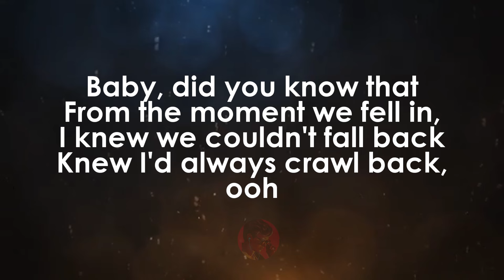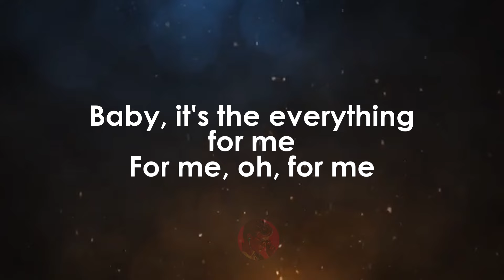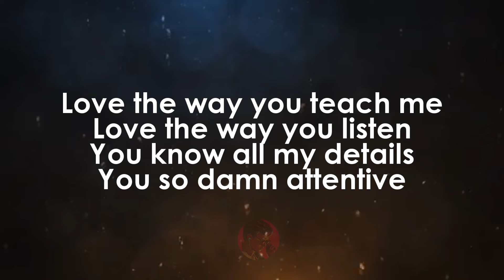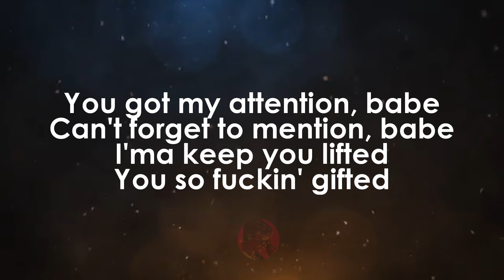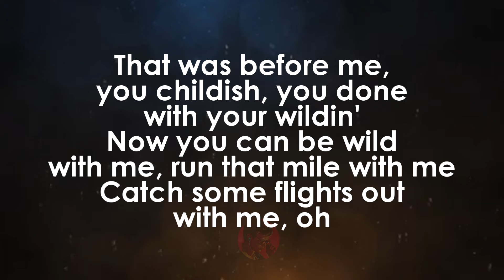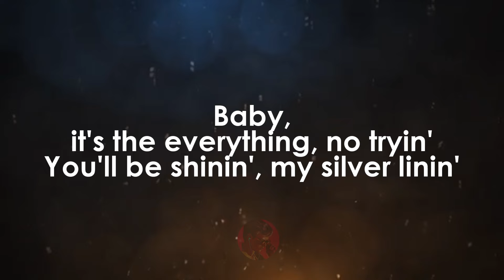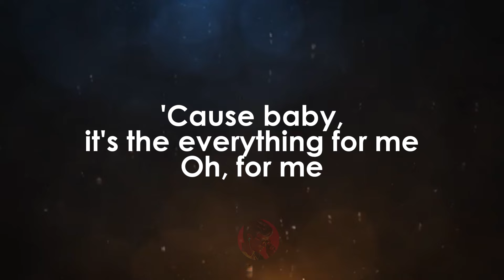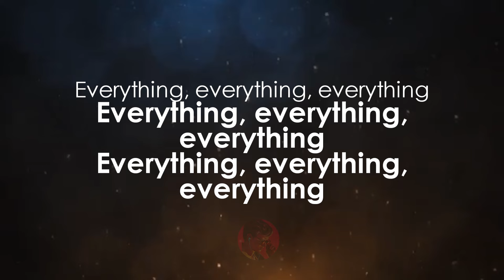everything | Kehlani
For requests:
Go to: